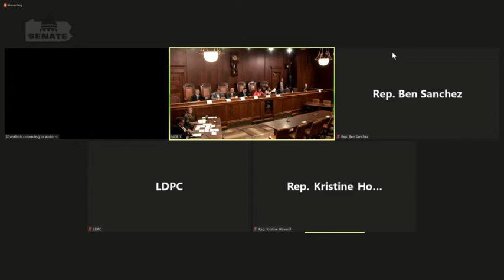06.08.22 Public Hearing on Blockchain Technology and its Impact on State Government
The Senate Communications and Technology Committee and House State Government Committee hold a joint public hearing on blockchain technology and its impact on state government.